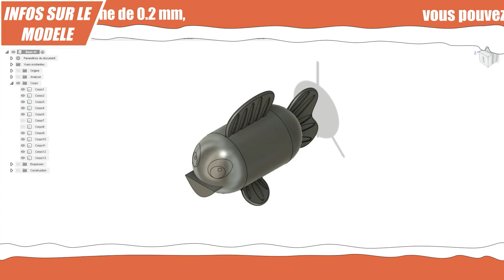🎄 impression 3D Noël : 🎁Calendrier de l'avent : Poisson 🐠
Ce modèle de décoration de sapin pour Noël en forme de  Poisson s’imprime en 4h13. (détail dans la pages Thingiverse, liens plus bas dans cette description)